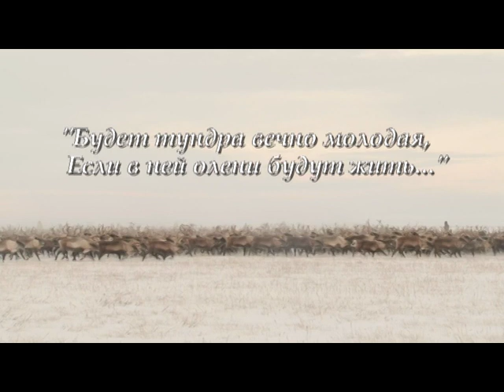«Геван»: Будет тундра вечно молодая (28.02.15)